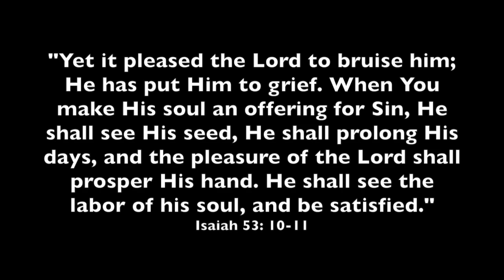Happy Good Friday!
People don't understand why we celebrate "Good Friday". We celebrate because on that Passover, God provided a Lamb, Jesus of Nazareth for all of mankind, Jew and Gentile! That whosever believes in him shall not perish but have everlasting life! And on that "Good Friday", Jesus was wounded for our transgressions and fulfilled Isaiah 53
Song: "Grace to Grace" by Hillsong
Video: "Passion of the Christ" (2004) and "Son of Man" (2013)